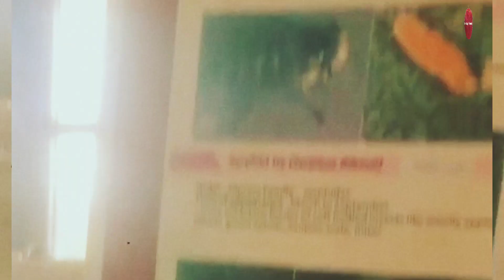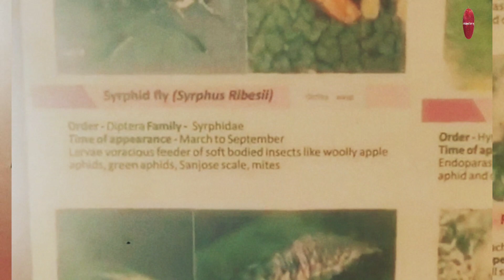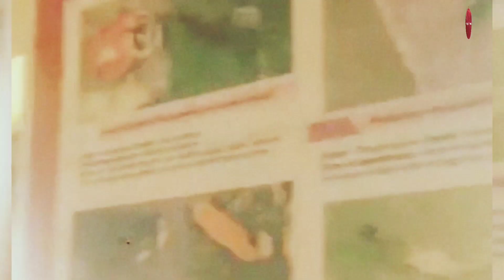Friendly Insect in orchard | Insect and Insecticide Spray | Himalayanfarming | live update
आज के इस विडियो में हम spray schedule के बारे में कुछ महत्वपूर्ण जानकारियां साझा कर रहे हैं।